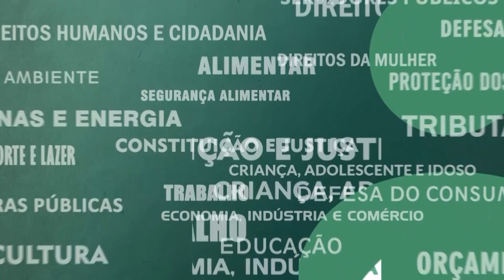Resumo Comissões - Com. Assuntos Municipais - Pesca Artesanal Maricá